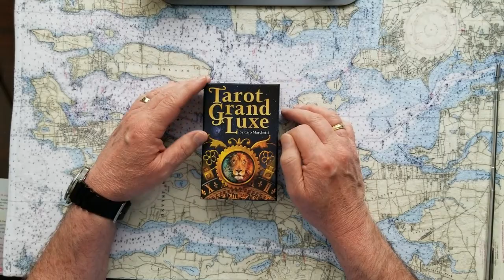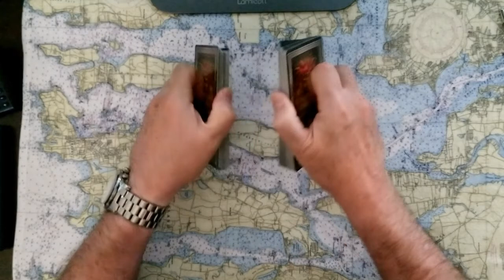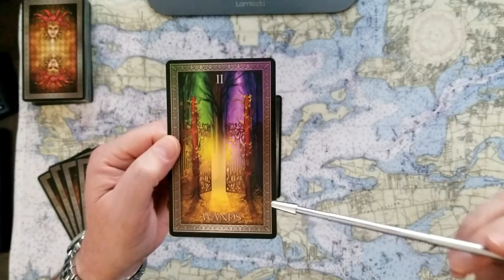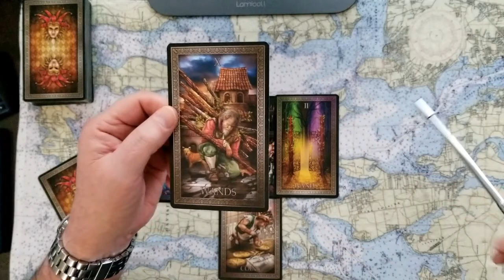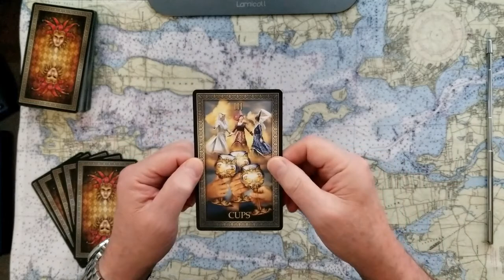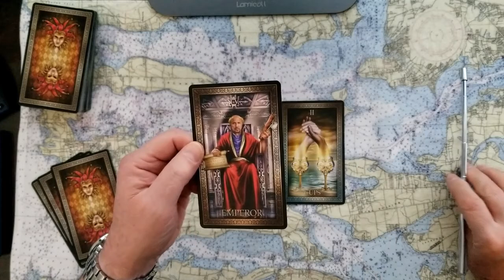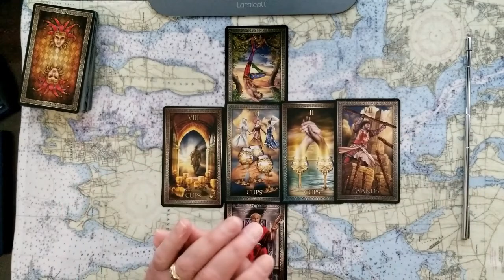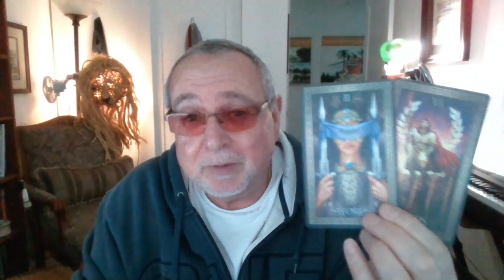USA Joint Chiefs of Staff General Mark A Milley Donald Trumps Pick and Foe Tarot Card Reading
Is USA Joint Chiefs of Staff, General Mark A. Milley, Donald Trumps Pick, now his Foe? Tarot Card Reading.